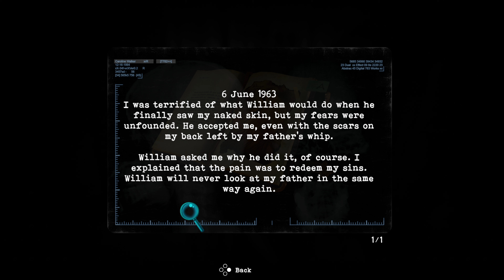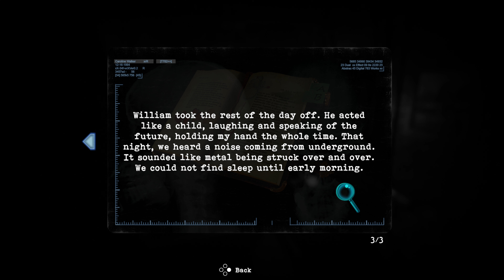THEY TOOK MY EYE!!! | Tormented Souls Gameplay Part 1 4K 60FPS No Commentary - UppishGames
Travelling to a mansion after getting a threatening letter is the dumbest thing I could have done.